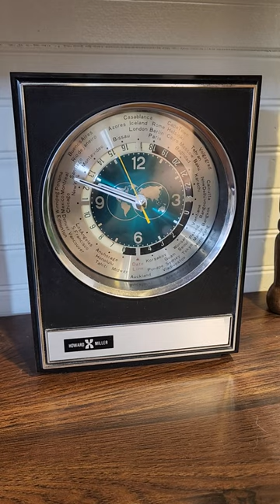MCM Howard Miller World Time Clock